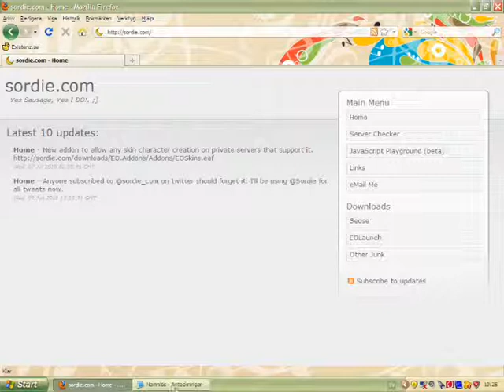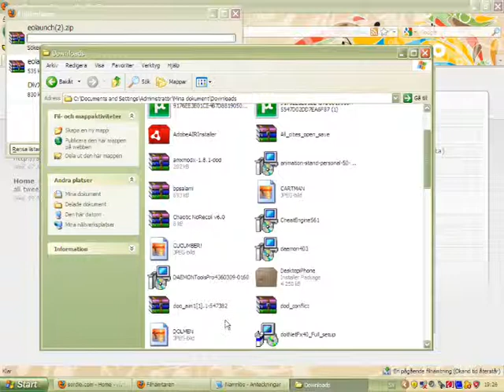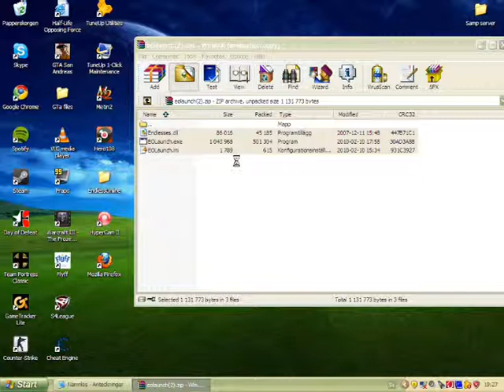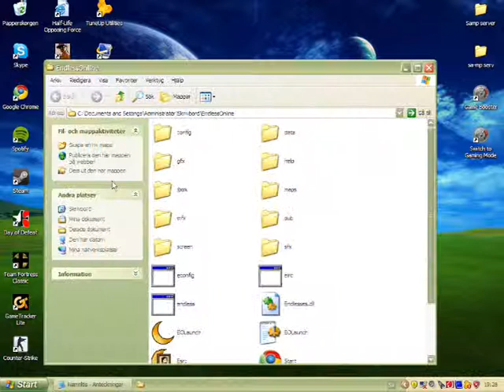EO launch tutorial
in this tutorial i will show you how to use EO launch